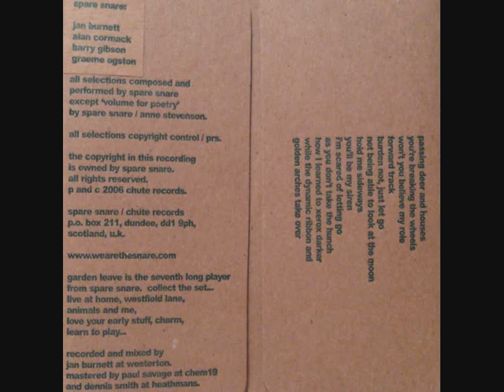Spare Snare - Pick Up The Phone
Taken from the album 'Garden Leave', released 2006.
Written by Jan Burnett, Alan Cormack, Barry Gibson, Graeme Ogston.
Copyright Control (PRS)
ISRC: GBJ5G1000060
Chute Records